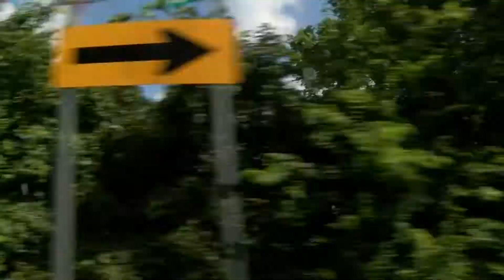Around the County - Mack Hatcher Extension Update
TDOT updates on the progress of the Mack Hatcher Extension.
Recorded on location July 19, 2019